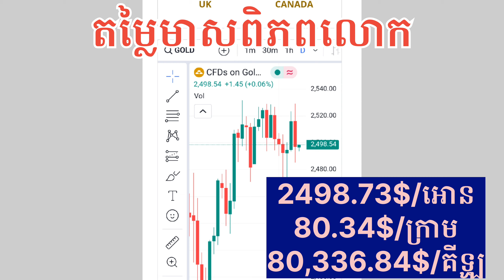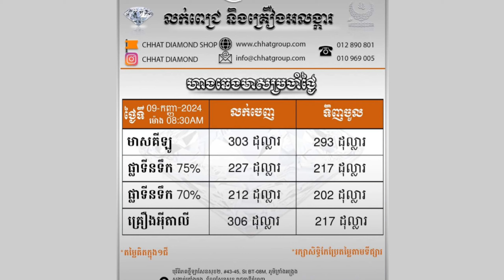ហាងឆេងមាសគីឡូកម្ពុជាថ្ងៃនេះ Gold Price Cambodia